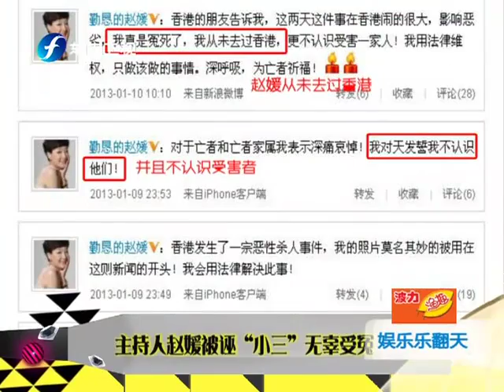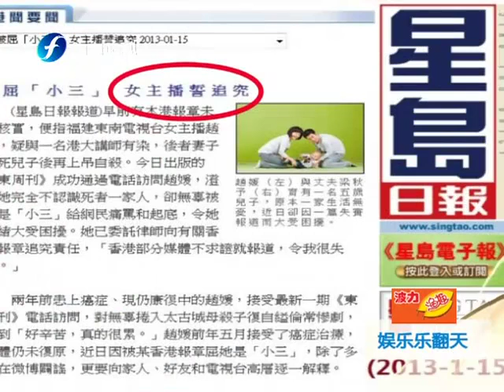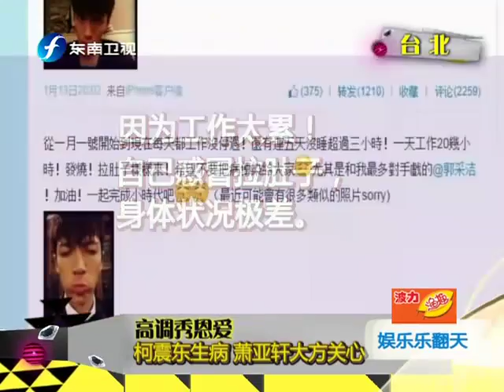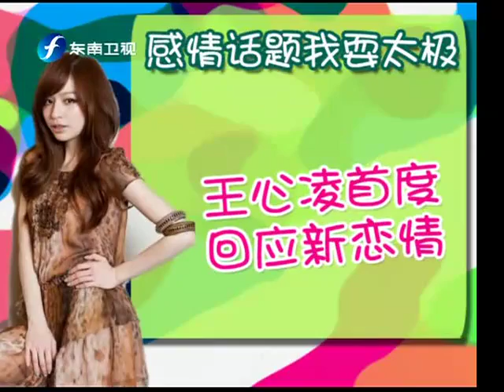娱乐乐翻天 娱乐乐翻天之张柏芝助阵范玮琪个唱 泪洒舞台